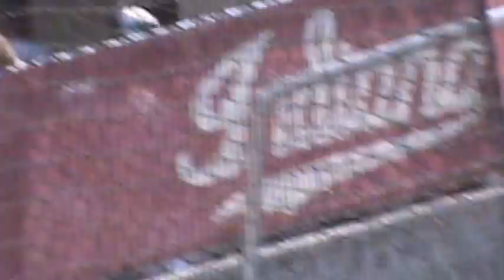Conner TenHove 2016 Left-handed pitcher 6'7" 195lbs Valparaiso, IN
Footage from the 8-23-15 Indiana University Baseball Prospect Camp, Conner plays for Valparaiso HS (IN) and the Indiana Breakers